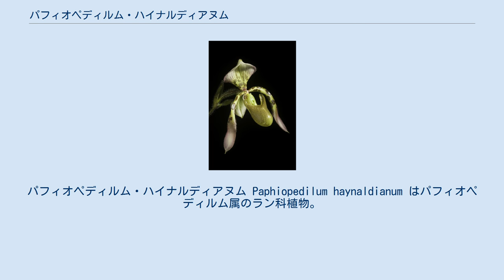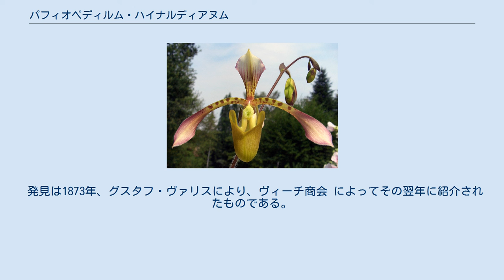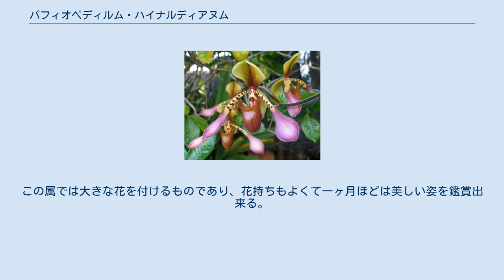パフィオペディルム・ハイナルディアヌム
パフィオペディルム・ハイナルディアヌム Paphiopedilum haynaldianum はパフィオペディルム属のラン科植物。
複数花を1つの花茎に同時に咲かせる。
 葉は線状舌形で長さ20-35cm、緑色で肉厚。
花茎は斜め上に伸びて長さ35-45cmに達し、数花をつける。
花は径12-15cmになる。
背萼片は卵形で基部近くの両側の縁が強く背面に反り返る、全体に淡黄緑色を帯び、周辺は紫紅色に染まり、内側には褐色の粗い斑紋が出る。
側花弁は匙形で黄緑色の地に褐色の粗い斑点があり、先端の方から暗い紫紅色に染まる。
唇弁は褐色で縁は外を向き、耳状の突出部がある。
仮雄蕊は倒卵形で先端中央がくぼんでいる。
原産地での開花時期は2-3月頃。
 種小名はハンガリーの大司教で植物学者であったハイナルド(S. F. L. Haynald, 1816-91)にちなんだものである。
 発見は1873年、グスタフ・ヴァリスにより、ヴィーチ商会 によってその翌年に紹介されたものである。
 フィリピンのルソン島に産する。
標高約1000mの石灰岩地域に生えていることが多い。
 本属には複数花をほぼ同時に開花させるものは他に幾つかある。
その中でローウィ P. lowii は花の形や模様が本種ととてもよく似ている。
違いについてはこの種の項を参照のこと。
丈夫で開花させやすい種として知られる。
この属では大きな花を付けるものであり、花持ちもよくて一ヶ月ほどは美しい姿を鑑賞出来る。
ただし栽培時には寒さを嫌う。
日本での開花は夏。
 ^ 以下、主として園芸植物大事典(1994),p.2892-2893 ^ 塚本他(1956),p.106 ^ 塚本他(1956),p.106 ^ 塚本他(1956),p.106 ^ 唐澤監修(1996),p.448 ^ 塚本他(1956),p.106 ^ 大場(2010)p.94